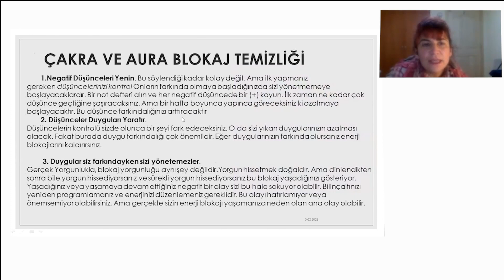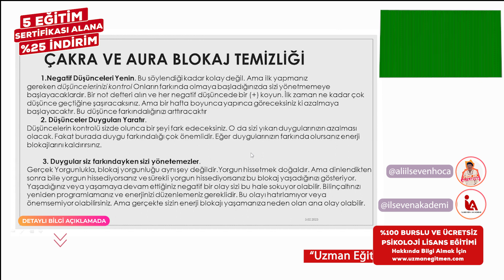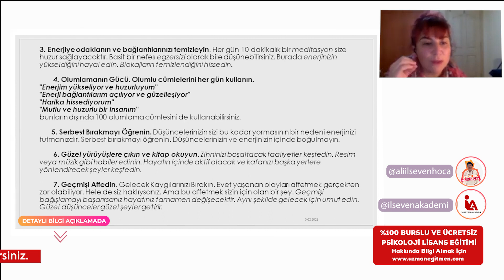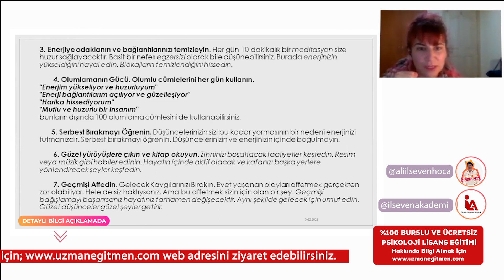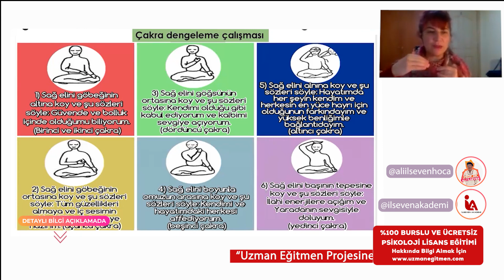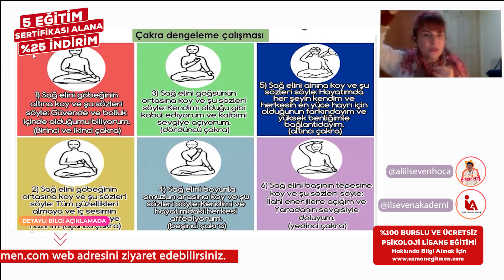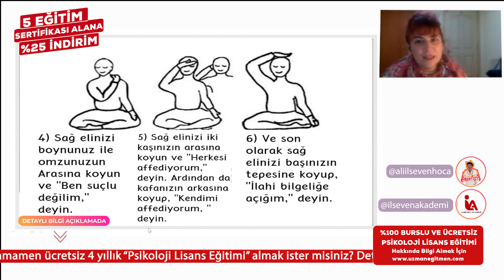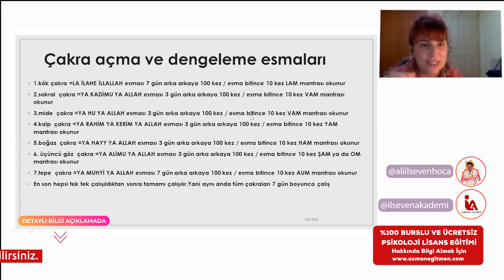İLSEVEN AKADEMİ - ÇAKRA VE FREKANSLAR EĞİTİMİ (5. BÖLÜM)